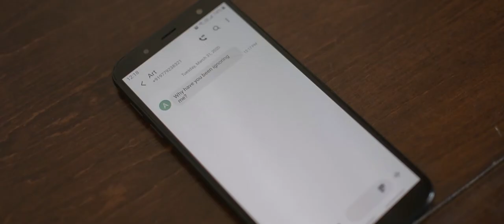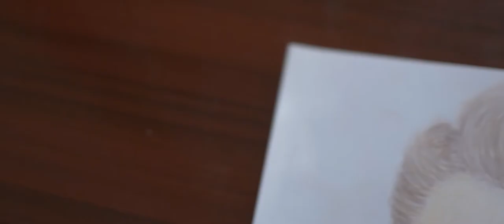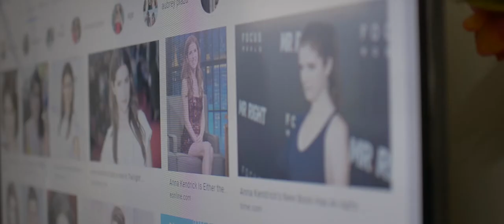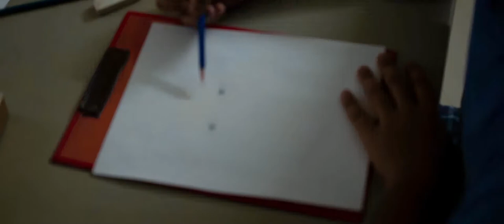I Tried To Draw Two Celebrity Faces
This COVID-19 quarantine had left me extremely bored. So, I thought this might be a good time to try something new. I have drawn in the past, but it's been a really long time. So, I tried to draw Ryan Reynolds and Anna Kendrick (Sorry for messing up their pretty faces).

This is not a video in which I display incredible artistic skill and neither is this some sort of a drawing tutorial. I just thought it might be fun to document the process of me creating bad artwork.